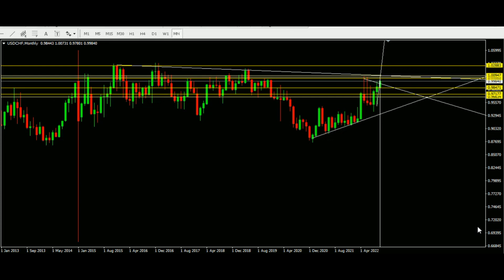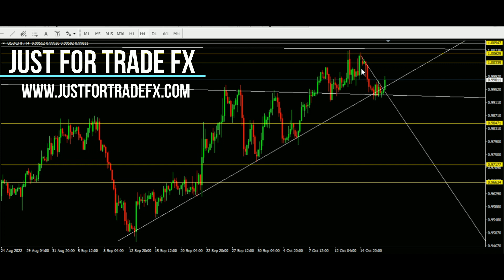Claves en USDCHF - Mercado de Divisas 19 de octubre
El Banco Nacional de Suiza no descarta posibles intervenciones en el mercado de divisas si CHF sigue debilitándose a niveles preocupantes. Por el momento, el par USDCHF sigue manteniendo un claro impulso alcista.